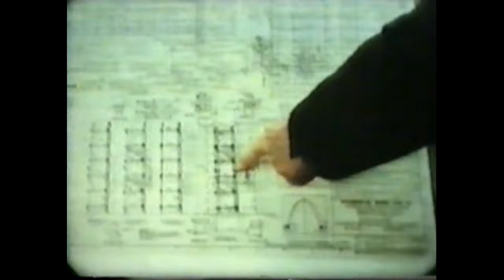PDM -- Gateway To The West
A short documentary on the building of the St. Louis Gateway Arch.

This appears to have been a film that was presented to the PDM employees, which my father had videotaped.

It was originally produced by Mode Art Productions